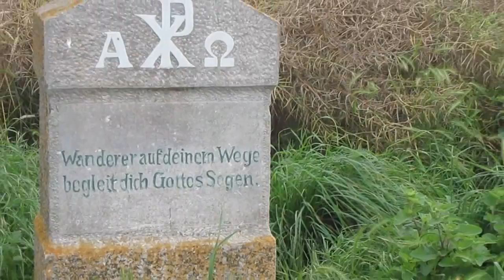V-Log 14-28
KW 28 im Tagebuch von einer flachen Runde über Arnoldsweiler, Ellen, Morchenicher Wald und Merzenich.